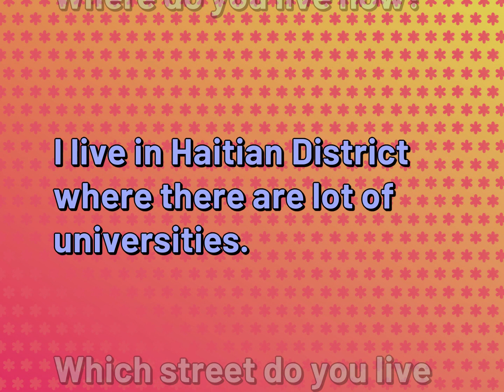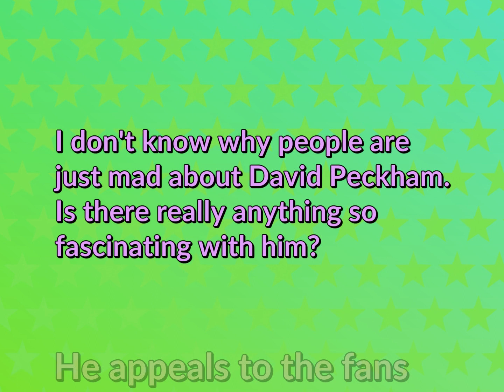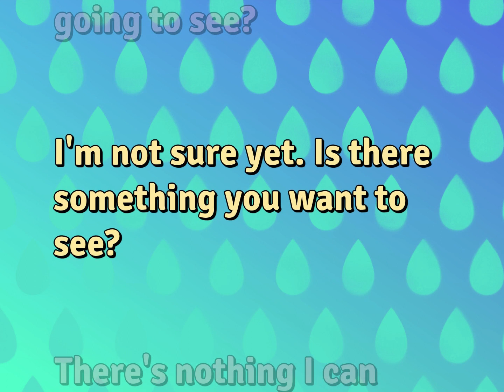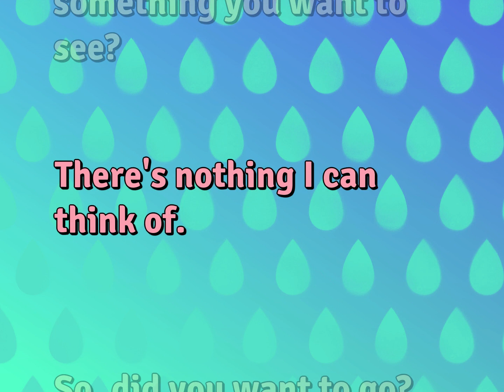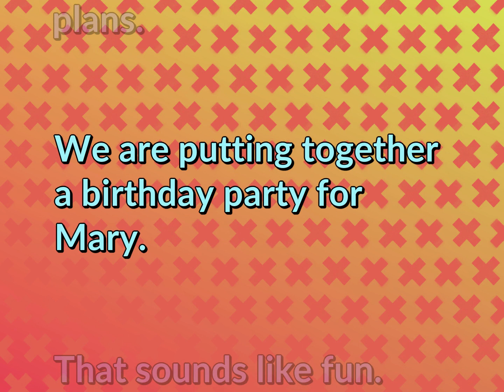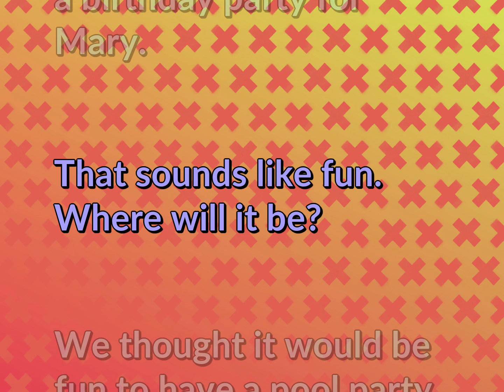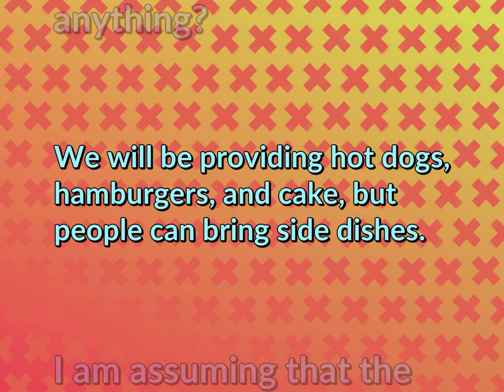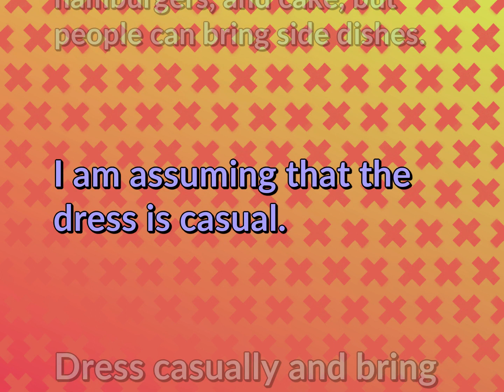Conversations for Relationship